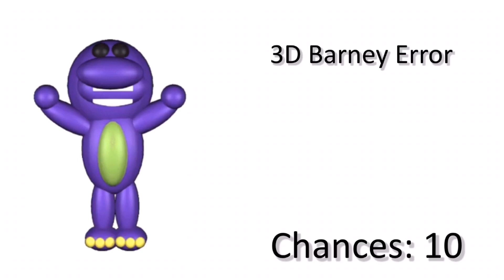3D Barney Error (Punishment Edition) [Full Version]